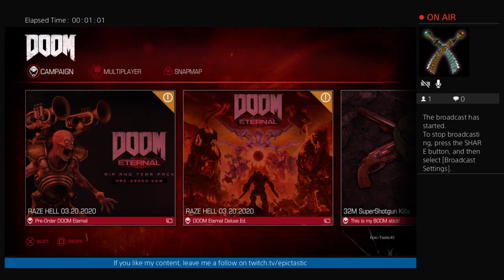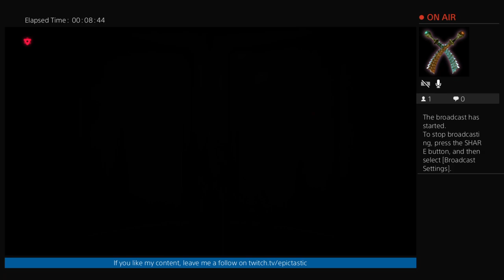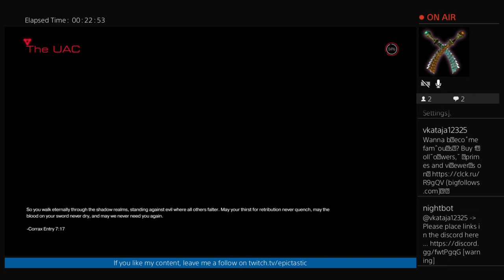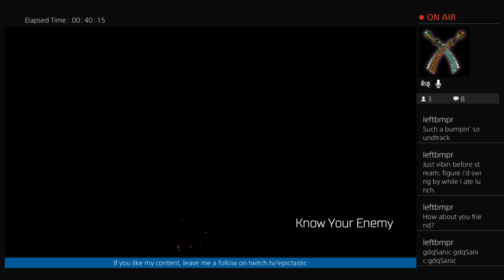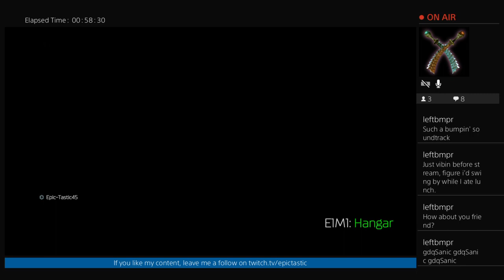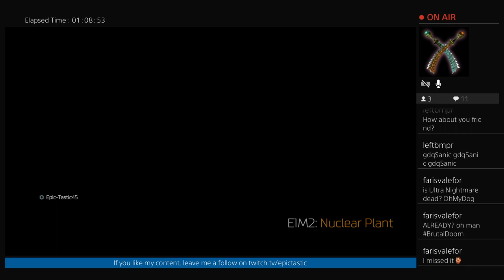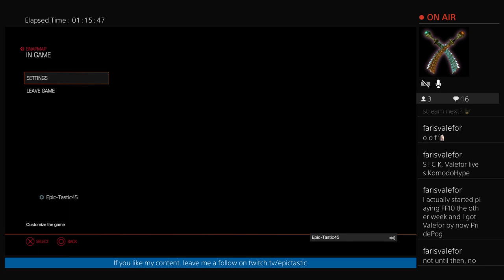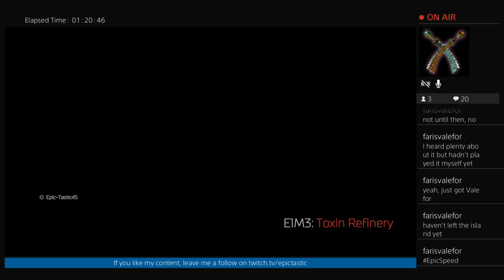Epic-Tastic Plays - Doom 2016 (Part 11)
Part 11 to my Doom 2016 stream! (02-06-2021)